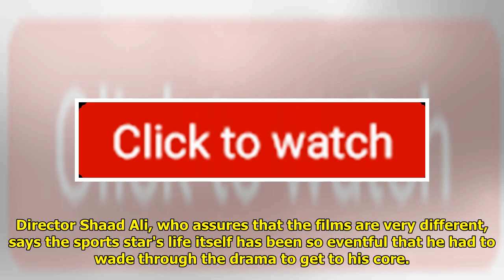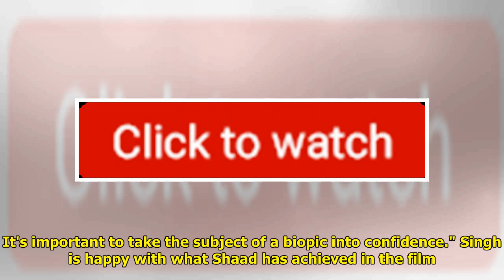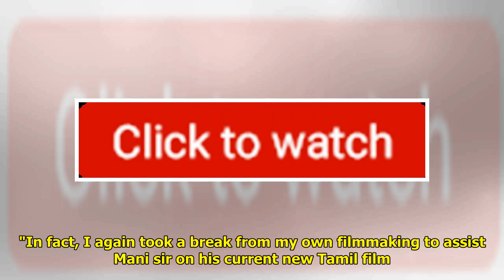Shaad Ali: No Common Ground Between Chak De India, Soorma Except Hockey